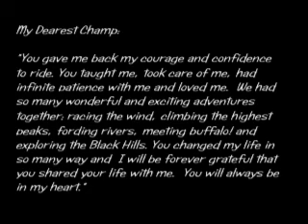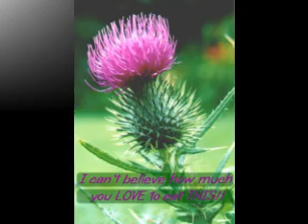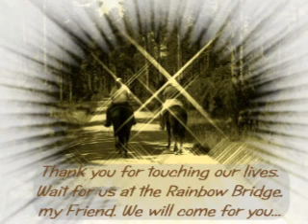Beloved Champ- in Memory...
Januray 16, 2011, I lost my beloved Champ.  He came into my life after an accident left me shaken in my confidence and courage.  During our time together, I came to count on him, trust him and love him. He restored my confidence, courage and passion. In what was to finally be the twilight of his years, Champ found his last great love in the heart of my friend. He saved a very special piece of his heart just for her and changed her forever.  Champ will live in our hearts forever...

song- "Water's Edge" ~ Cyndi Lauper